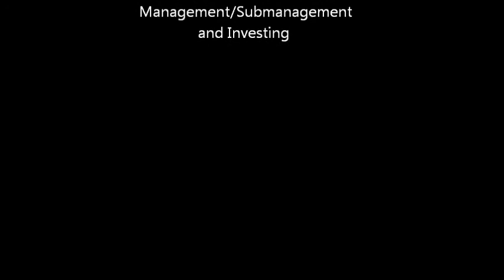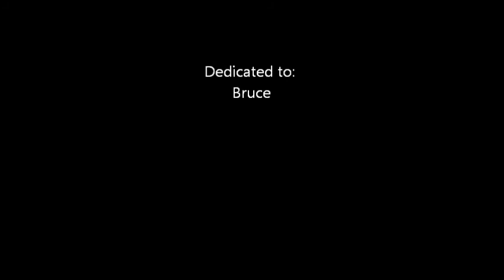Potential mashiach finds The Blue Mound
His name is Jack White Horn.  I never asked him age but he has told me stories.  Many about his own life and the life of being an Missouriah/Osage.   As a Private in the Army he received two Purple Hearts, a Silver Star, and two Bronze stars.  He told me all types of stories from his childhood too.  He knows well the story of his peoples, Native Americans, those who are First Generation American and those too who are Latest Generation American (weather full or none at all) by the picture of his two year old Grand-daughter above his television.

He makes medicine for his peoples and has given me a couple pieces for my Spirit Bag.   Today, I only brought the beaded tobacco pouch made of calf hide with us as we drove to the high mound to a place where the Chiefs of the Osage used to meet.   We made it under the hot sun of a hundred degrees.  He spoke about the Blue Mound behind us and how the Ponca and Osage spoke the same language and how the Missouriah spoke more in a Siouxian language.  He spoke about many other things in the video.

He then told me to take my tobacco and make an offering on the mound.  I did as he waited by the truck under the hot sun.   When I returned I told him what I saw as I sat where the Chiefs used to sit.  He said that it was good what I saw.  When I asked him about going to the place where Blackhawk once was he said that he was tired and that maybe I would have to go it alone.  He said he'd make sure that the directions

A Clover Valley Media Production